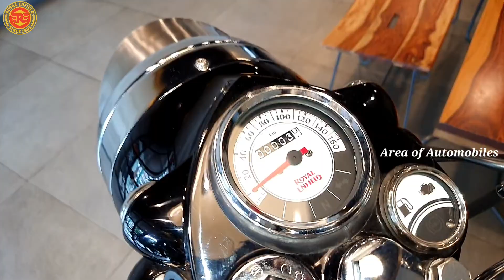2021 ROYAL ENFIELD CLASSIC 350 ABS CHROME BLACK BS6 Detailed Walk Around